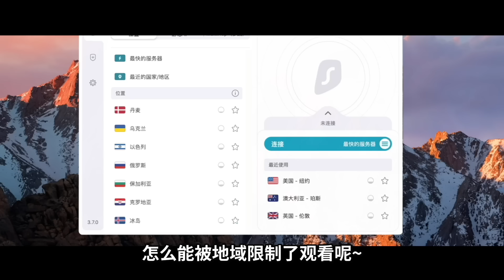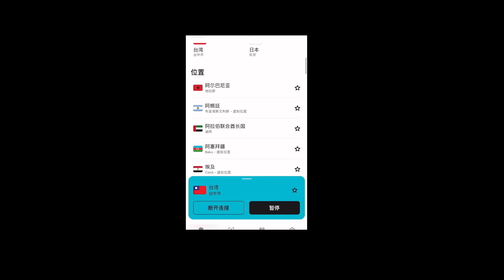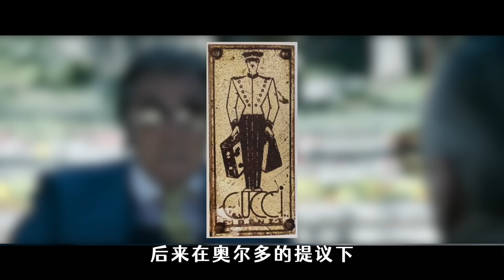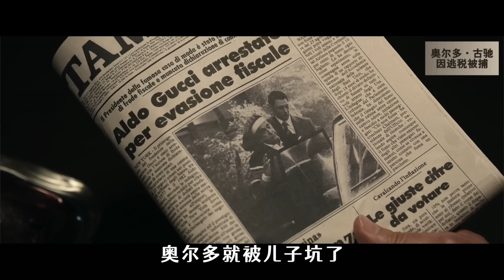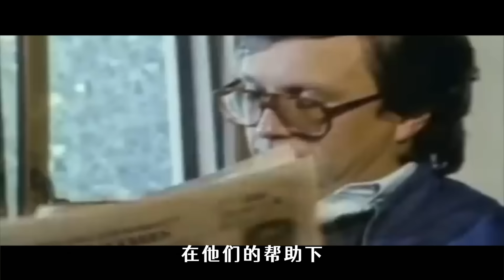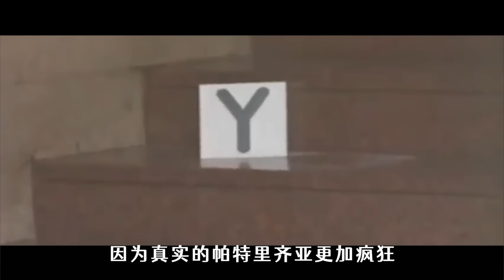她是買凶殺夫的「好女孩」，奢侈品巨頭GUCCI狗血家族史 | 哇薩比抓馬Wasabi Drama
喜提干妈~~希望多多支持~~

抓马的INS：wasabidrama